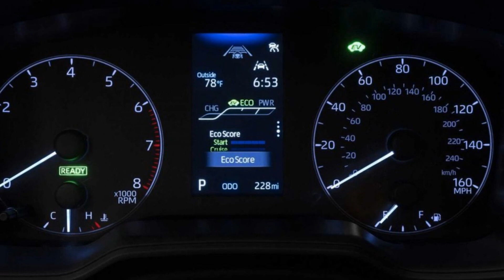Toyota Corolla Cross Hybrid 2023 giá rẻ "lên kệ" với thiết kế khác biệt và động cơ mạnh hơn _Xe 360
Xe 360_ Toyota Corolla Cross Hybrid 2023 ở Mỹ sở hữu hệ truyền động mạnh 196 mã lực, tiêu thụ lượng xăng trung bình chỉ 5,6 lít/100 km.